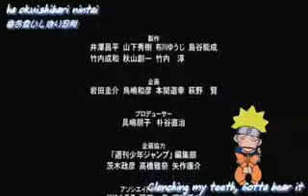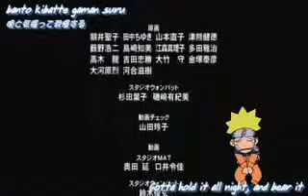Naruto Extra Episode! Sport Fes